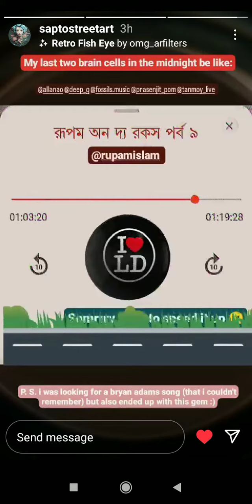long Drive e wrong Drive e Rupam on Rock's Coming Soon F7